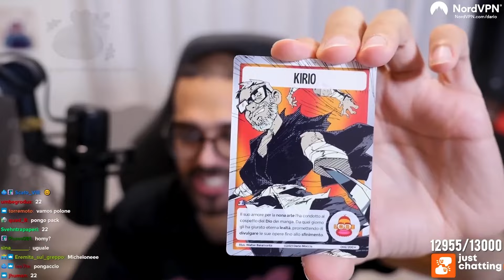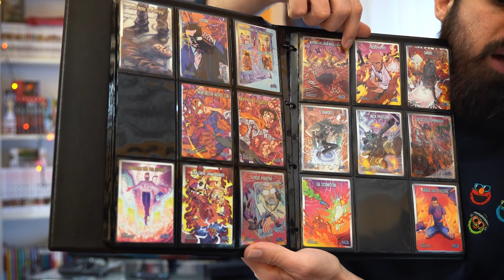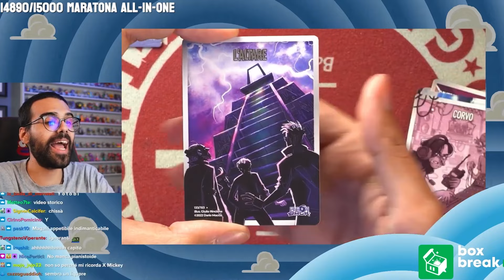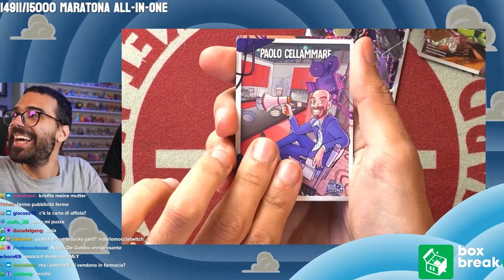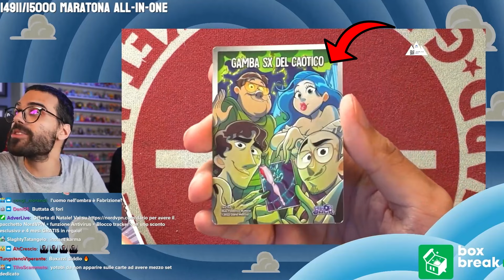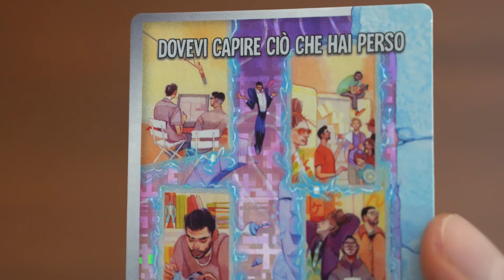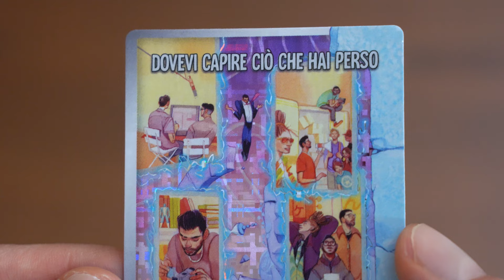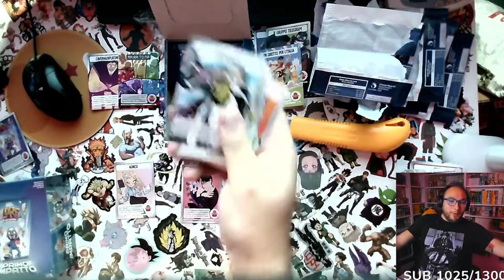FLASHBACK - Le carte di Dario Moccia e il Futuro del Content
DarioMocciaTwitch lo ha fatto di nuovo: dopo Primo Impatto, il suo progetto Lore si arricchisce con Flashback, la seconda espansione di carte collezionabili dedicata al mondo che in questi ultimi 10 anni ha saputo costruirsi tra YouTube, Twitch, creator e community.

Sono tutti qui, nuove e vecchie conoscenze, Tomodachi e Crewmates: Nanni, Victorlaszlo88, Volpescu, ilMasseo, Cavernadiplatone, Kurolily, Mangaka96, Grenbaud, Jody Cecchetto e anche Gianmaria Tammaro.

Twitch Italia (esattamente come YouTube Italia) può essere un posto pieno di creatività, intrattenimento innovativo, clip di pool streamer e tanto sano divertimento. Ma quello che le piattaforme possono dare, possono anche toglierlo. A volte senza che tu te ne accorga nemmeno.

Riuscirà Dario Moccia a contrastare questo fenomeno con un raccoglitore di plastica con tanti pezzi di cartoncini colorati al suo interno? E se ti dicessi che due di questi cartoncini rappresentano Lucilla e Krisfits? Ora sì che si ragiona.

Che fine ha fatto Giotto il Pulotto, poi? Forse Bugozzi e GiuppyTV lo sanno. E se fossero tutti la stessa persona? Tutti i freebooter: Lesghede, l'Uomo del Parcheggio, ilPao, Lenny, persino Ti Ho Scammato. Fa pensare, ma fa anche riflettere.

0:00 Intro
0:54 Collezionare ricordi
2:11 Gli Artisti
3:36 La storia di Flashback
5:34 Lo stile
7:38 Allora, ho 2 appunti
9:50 Le mie carte preferite?
10:14 La carta migliore del set.
13:26 Essere un Content Creator oggi
15:35 In che modo Flashback fotografa i nostri tempi
17:17 Outro